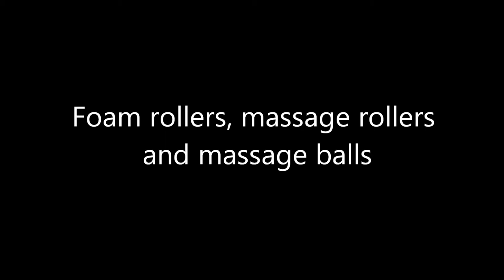Foam Rollers, Massage Rollers and Massage Balls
As we age "gracefully", many of us you use a little help reaching those tight/sore areas and keeping our muscles and joints limber and functional.